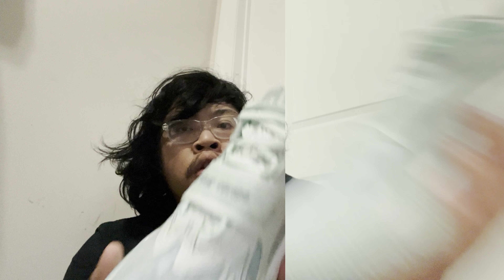This video is about Is This Best Color way? ANTA KAI 1 "GARDEN STATE" SHOES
This video is about Is This Best Color way?